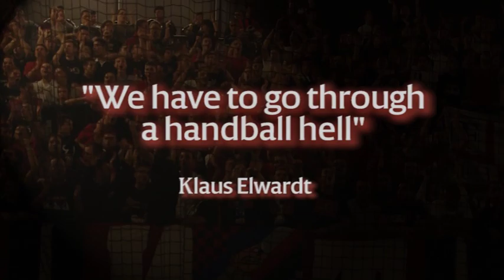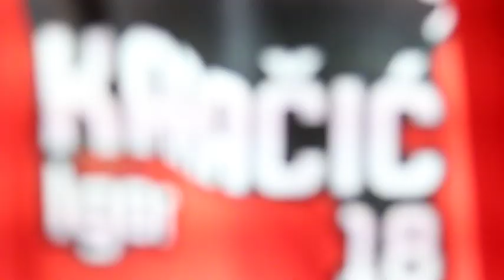Karacic inspires a storm of joy in Skopje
VELUX EHF Champions League Player of Round 5 Igor Karacic chats about the incredible atmosphere in Vardar's new home, Sport Centre Jane Sandanski